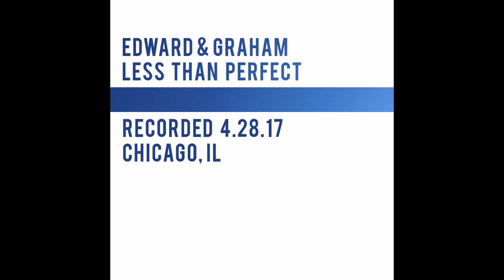Edward & Graham - Less Than Perfect (Audio)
New single from Edward & Graham.